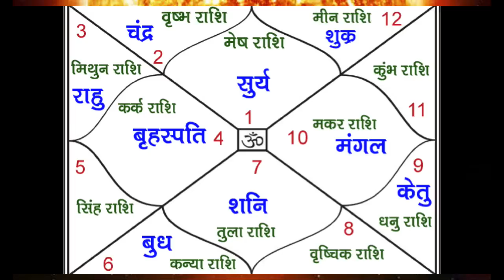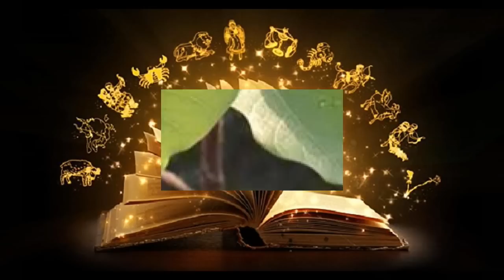पीपल कच्चा दूध और बस......सारे ग्रह शांत (सारी समस्याओं का हल)